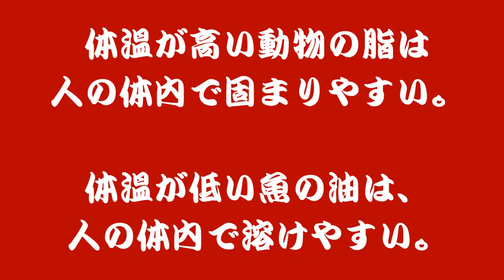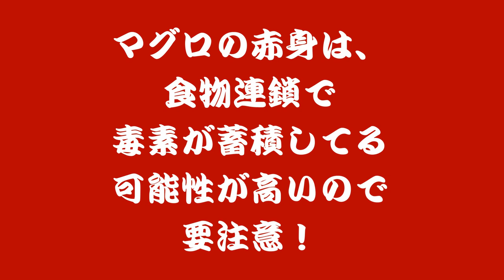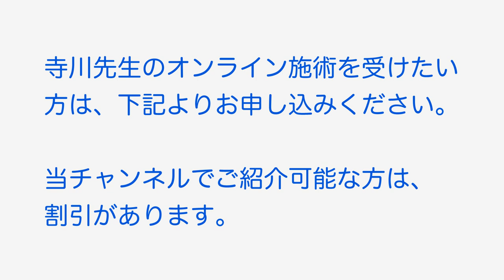18、原因不明の手足の痺れ(前編)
今回は、「原因不明の手足の痺れ(前編)」

　ご主人が、原因不明の手足の痺れに悩まされて、もう１０年もあらゆる病院や整体に行っても治らないとのこと。

　原因が分からないので、どこの病院でも対処ができないとのこと。

　さて、寺川先生は、なんと回答されるのでしょうか？

☆　スポーツ傷害39種類に対処する知識とテクニックを学ぶライセンス、スポーツ傷害アドバイザー。ライセンス取得講座開講中。この資格を取得して周りのスポーツ選手を救ってください！
　寺川先生が実際に使う技術と知識をすべて学べます。
　あなたもスポーツ傷害の専門家になってスポーツ選手を救ってください。

　例えば、あの大谷選手もこの知識があれば肘の手術はしなくてよかったのに…と言われます。
　それほどの知識が得られるライセンスです。取得後は、これを利用して、寺川先生のように本業にすることも可能です。

「スポーツ傷害アドバイザーについて聞きたい」とメールお送りください。

☆　ゴッドハンドライン会員募集しております。

　それとついに、電子書籍も開始！

「ヨクナルBK！」アマゾンプライムでアンリミテッド会員なら無料で読み放題！
　ぜひ、全巻目を通していってください！

　ゴッドハンドラインでは、ヨクナルTV！だけでは語りつくせない寺川先生の経験則が週に何度も流れてきます。

　・一般会員になっておくだけで、読むだけで家族を健康にできる情報が！

　・ゴールド会員以上は、実際のテクニックなどが紹介されます。
　先生の直接ZOOMセミナーも参加できます。

　・プラチナ会員になると、直接寺川先生の個人ラインと繋がれるので、何かあるとすぐに対処法や質問ができるというビッグサービスです！

※全ての記事をご覧になるには会員登録が必要です。

※ヨクナルTV会員用有料セミナーを無料でご覧いただけます。
（人数制限あり）

※　ヨクナルTV！収録観覧希望の方は、土曜午後に収録しております。

※　寺川先生に動画にしてほしい不調の対処法や健康知識がありましたら、コメント欄へ書き込みお願いいたします。